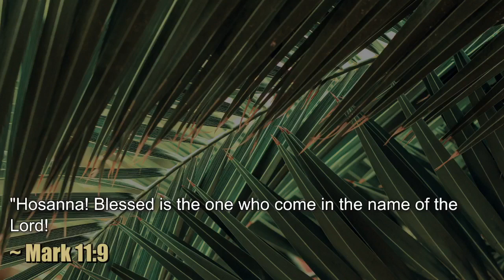A Royal Procession - Foothills UMC's Sunday Service on 03.24.24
We begin our observance of Holy Week on Palm Sunday when we remember the entrance into Jerusalem of Jesus and his disciples.  As the crowds wave palm branches and shout "Hosanna!", they proclaim that Jesus is their new king. But their hope and excitement is short-lived as plans have already been made by the religious authorities to stop Jesus and his movement. We accompany Jesus in his final days as we move from the hope of Palm Sunday to the despair of Good Friday to the joy of Easter.

COPYRIGHTS:
HOSANNA (PRAISE IS RINGING)

HALLELUJAH FELLING
Words and Music by Caleb CrinoJake HenryJeff PardoJohn Secker
Copyright BrentHood Music; Meaux Mercy; Crino Publishing; Fair Trade Global Songs; Foundational Songs; Secker Songs  CCLI #1122149

“I've Witnessed It”
Words and Music Andrew Holt, Austin Davis and Melodie Malone
© Andrew Holt Music Publishing I Melodie Malone Designee I TBCO Publishing I A.L.K.D. Music